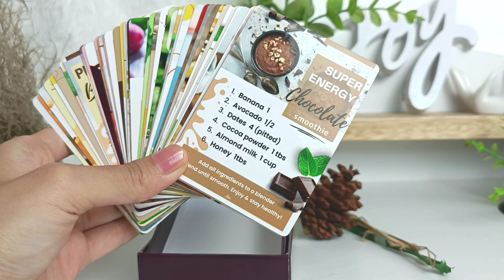SUPER ENERGY CHOCOLATE Smoothie - POST WORKOUT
Click link down below for order best smoothie recipes book / ebook :
kindle edition